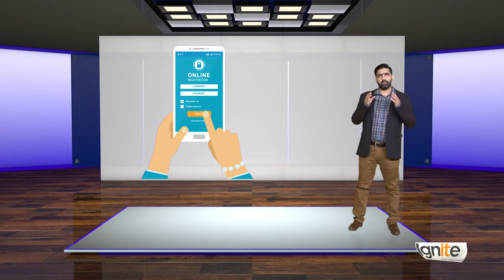Myths & Misconceptions about Search Engines Is SEO Dead